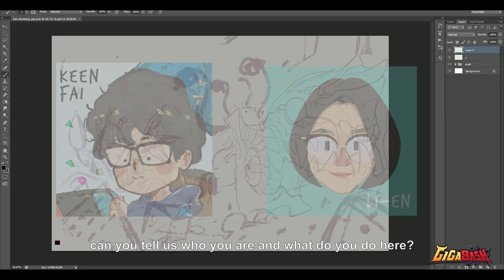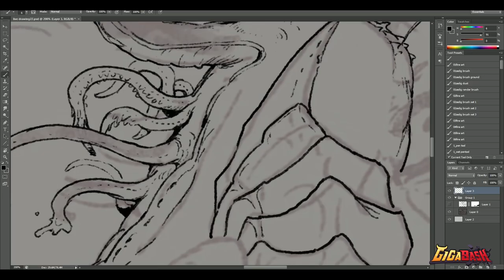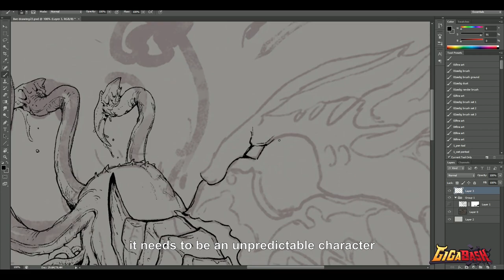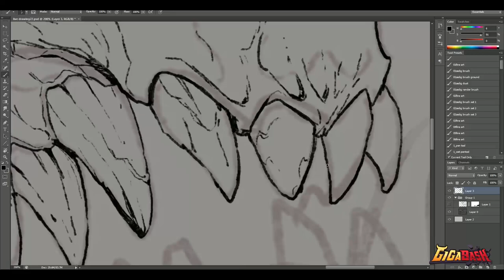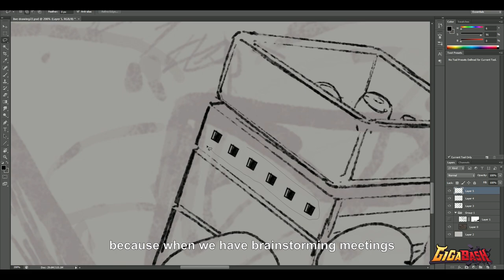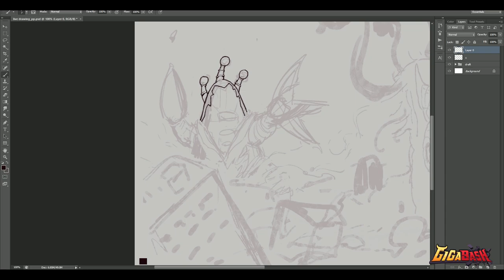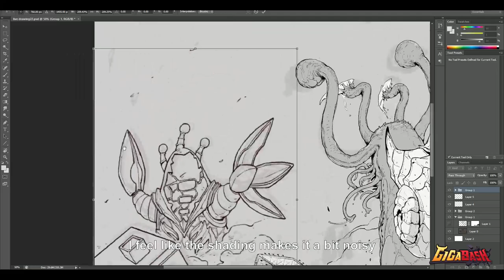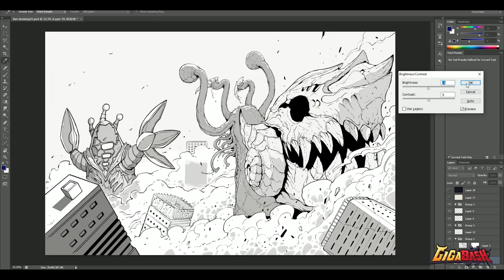Kaiju.Ink - Drawing with the Devs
Catch this exclusive inking session with our concept artists as they share their thought process and inspiration behind the art.

Follow GigaBash news!

Follow Studio news!